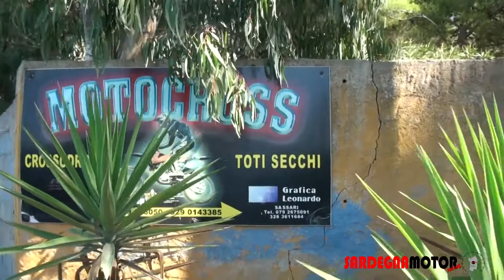Sesta gara campionato MX ASI Porto Torres